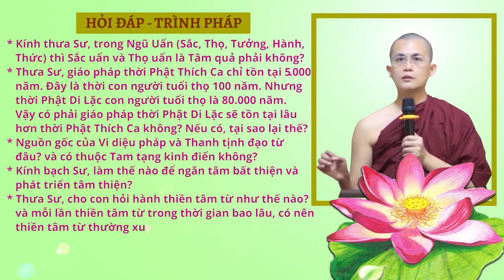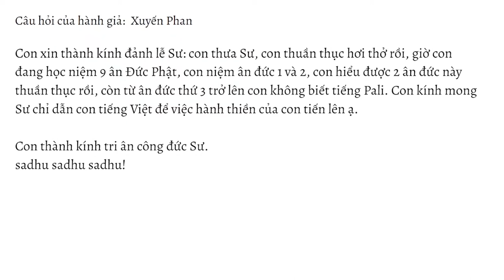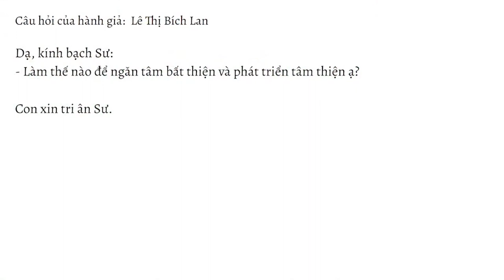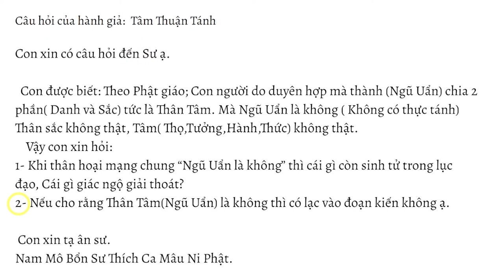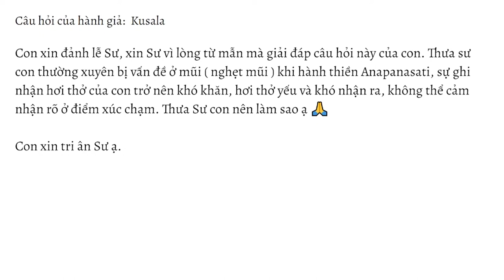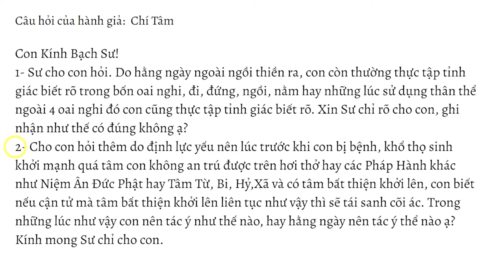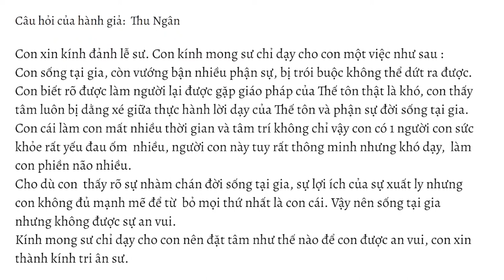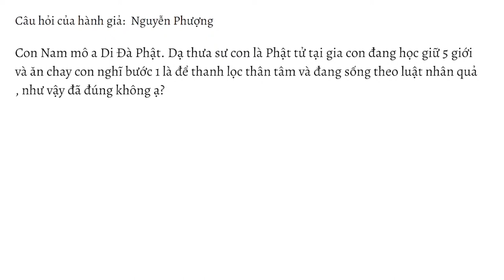HỏiđápTrìnhpháp 13.23 ngày 25.03.2023 | Sư Thanh Minh | Chùa Phúc Minh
✳️ Chuyên mục Hỏi đáp - Trình Pháp ngày 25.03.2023 được trích trong buổi giảng Sư Thanh Minh thuyết với chủ đề: ĐẠI KINH VÍ DỤ LÕI CÂY - Kinh Trung Bộ. Để xem lại bài pháp này, Quý Phật tử nhấp vào link sau
🌼✨🌼Nội dung video:
💎00:27 Trong Thiền Định mới có Hỷ, An lạc, Định, nhưng trong thiền minh sát quán, Khổ, Vô thường, vô ngã thì không có Hỷ, Khinh an, Định. Vậy trong Thất giác chi có nói “Hỷ giác chi, Khinh an giác chi, Định giác chi”. Vậy 7 giác chi này thuộc thiền Định hay thiền Quán ạ?
💎02:16 Trong Ngũ Uẩn thì Sắc uẩn và Thọ uẩn là Tâm quả phải không ạ?
💎04:07 Con thuần thục hơi thở rồi, giờ đang học niệm 9 ân Đức Phật, con niệm ân đức 1 và 2, con hiểu được 2 ân đức này rồi, còn từ ân đức thứ 3 trở lên con không biết tiếng Pali. Con mong Sư chỉ con tiếng Việt để việc hành thiền của con tiến lên.
💎05:57 Rất nhiều người họ không tu tập 1 pháp môn thiền chỉ hay là đề mục thiền quán nào rõ ràng. Và họ chỉ có tu tập chánh niệm tỉnh giác với những công việc hàng ngày. Vậy họ có đang trên con đường có sự thực hành đúng không và nếu hành thiền như thế có thể giải thoát và đi đến giác ngộ không?
💎10:33 Truyền thống Pa Auk là thiền định. Khi những người như con muốn theo truyền thống này, nhưng con là người đa văn từ ngữ và ngoại ngữ cũng giỏi. Vậy làm cách nào để định tâm ạ?
💎12:23 Khi mình biết một vị Sư, một vị tỳ kheo bị phạm giới mặc dù phạm giới không quá nặng vậy khi đó mình nên làm gì là tốt nhất?
💎17:26 Con nghe giáo pháp thời Phật Thích Ca chỉ tồn tại 5.000năm. Đây là thời con người tuổi thọ 100năm. Nhưng thời Phật Di Lặc con người tuổi thọ là 80.000năm. Vậy có phải giáo pháp thời Phật Di Lặc sẽ tồn tại lâu hơn không? Nếu có, tại sao lại thế?
💎19:50 Nguồn gốc của Vi diệu pháp và Thanh tịnh đạo từ đâu?
💎23:57 Con ngồi thiền niệm hơi thở đôi khi bị lắc lư hoặc bị cúi mặt xuống hay người nóng ran lên, bị chảy nước miếng. Đó là do nguyên nhân gì và cách khắc phục thế nào?
💎26:38 Làm thế nào để ngăn tâm bất thiện và phát triển tâm thiện?
💎28:55 Trên mạng chia sẻ rất nhiều lời dạy ngài Thích Thông Lạc. Có phải ngài chứng Thánh Quả Tu Đà Hoàn và Thánh Quả A La Hán. Những lời thầy nói có tin tưởng như lời Phật không?
💎31:37 Con là cư sỹ tại gia, hành niệm hơi thở. Về Pháp học: con có nghe qua Kinh Trung Bộ, Trường Bộ,..chỉ nghe lướt, chưa hiểu sâu. Mỗi tháng, con có hành 4 ngày bát quan trai. Về pháp hành: mỗi ngày, con có một thời 90p(lúc4h sáng) và khi thu xếp được công việc con cũng thêm 1 thời 45p. Trong 1 thời thiền, con nhiều lần thấy ánh sáng mờ tụ lại trước mặt khoảng 5s rồi tắt. Con cố tập trung hơi thở, không nhìn ánh sáng. Mong Sư chỉ dạy thêm cho con.
💎34:10 Bạch Sư con xin hỏi 2 câu:(1). Khi thân hoại mạng chung “Ngũ Uẩn là không” thì cái gì còn sinh tử trong lục đạo, cái gì giác ngộ giải thoát?(2). Nếu cho rằng Thân Tâm (Ngũ Uẩn) là không thì có lạc vào đoạn kiến?
💎41:20 Trong giới luật, thì đồ thay của một vị tỳ kheo sẽ do vị ấy tự giặt hay có những ai có thể giặt dùm vị ấy ạ?
💎42:43 Con thường xuyên bị nghẹt mũi khi hành thiền niệm hơi thở, sự ghi nhận hơi thở của con trở nên khó khăn, hơi thở yếu và khó nhận ra, không cảm nhận rõ ở điểm xúc chạm. Vậy con nên làm sao?
💎44:48 Hành thiền tâm từ như thế nào? và mỗi lần thiền tâm từ trong thời gian bao lâu, có nên thiền tâm từ thường xuyên không thưa Sư?
💎47:27 Hiện do bệnh về lưng nên mỗi thời thiền con chỉ ngồi khoảng 30phút buổi sáng và cố gắng ngồi đều mỗi ngày thêm vào buổi tối. Lúc trước thì con thường đặt tâm vào cửa mũi nhưng có khi tâm bệnh này hoặc bệnh kia hoặc cả 2 bệnh. Trong 1 bài pháp con có nghe Sư nói nên đặt tâm 1 chỗ và quan sát hơi thở vào ra, nên con đổi sang ở điểm giữa dưới mũi, có lúc cảm nhận được sự xúc chạm, có lúc không cảm nhận được trong thời gian lâu và không dễ chú tâm vào hơi thở như ở cửa mũi. Vậy con nên tiếp tục thế nào?
💎50:17 Hằng ngày ngoài ngồi thiền, con còn thường thực tập tỉnh giác trong 4 oai nghi, đi, đứng, ngồi, nằm hay những lúc sử dụng thân thể ngoài 4 oai nghi đó con cũng thực tập tỉnh giác biết rõ. Xin Sư chỉ rõ cho con, ghi nhận như thế có đúng không?
💎52:07 Do định lực yếu nên lúc trước khi con bị bệnh, khổ thọ sinh khởi mạnh quá tâm con không an trú được trên hơi thở hay các Pháp Hành khác như Niệm Ân Đức Phật hay Tâm Từ, Bi, Hỷ, Xả và có tâm bất thiện khởi lên. Trong những lúc như vậy con nên tác ý thế nào hay hằng ngày nên tác ý thế nào?
💎55:20 Con sống tại gia nên còn vướng nhiều phận sự, con cái làm con mất nhiều thời gian tâm trí, hơn nữa con có 1 người con sức khỏe rất yếu đau ốm nhiều, người con này tuy rất thông minh nhưng khó dạy làm con phiền não nhiều. Dù con thấy rõ sự nhàm chán đời sống tại gia, lợi ích của xuất ly nhưng con không đủ mạnh mẽ để từ bỏ mọi thứ nhất là con cái. Vậy nên con sống không được an vui. Kính mong Sư chỉ dạy con nên làm thế nào để được an vui?
💎59:42 Con là Phật tử tại gia, đang giữ 5 giới và ăn chay. Con nghĩ bước 1 là để thanh lọc thân tâm và đang sống theo Luật nhân quả, như vậy có đúng không ạ?